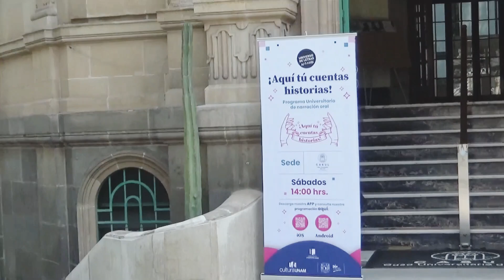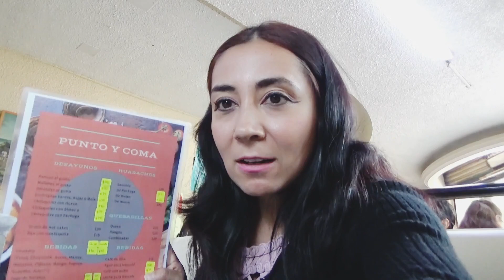Con cuántos Soles se Come en México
Rocío pompa chio